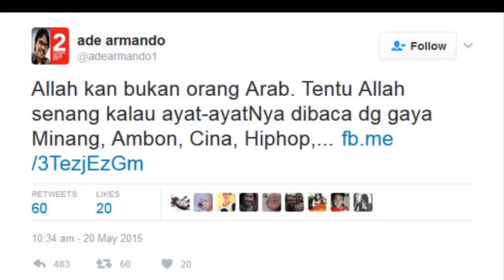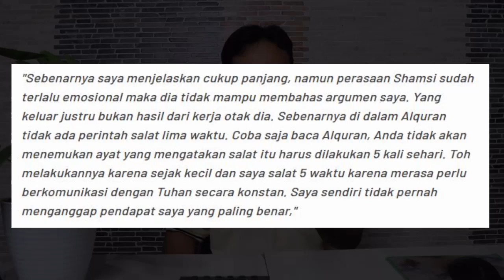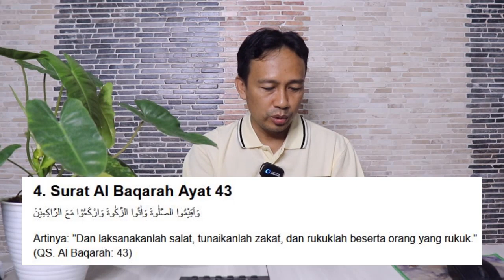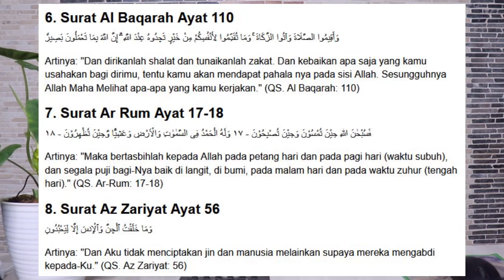JAGA MULUTMU ADE!! SEBUT SHALAT 5 WAKTU TAK ADA DI AL QUR'AN, ADE ARMANDO DIHUJAT NETIZEN